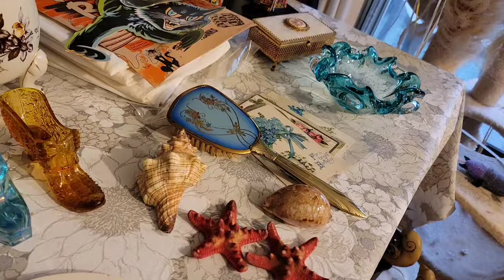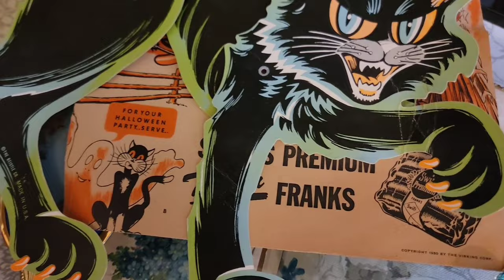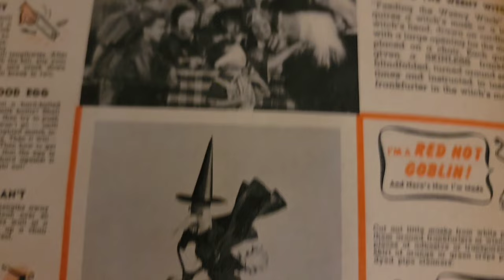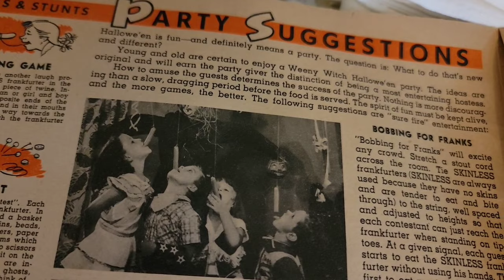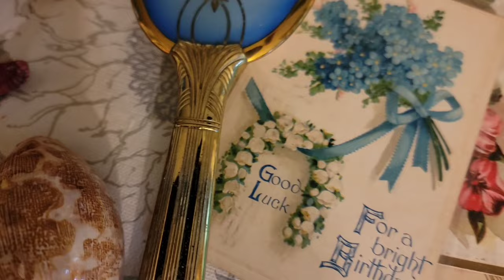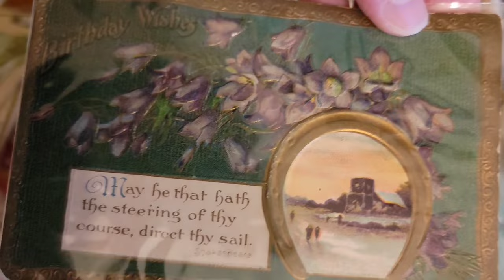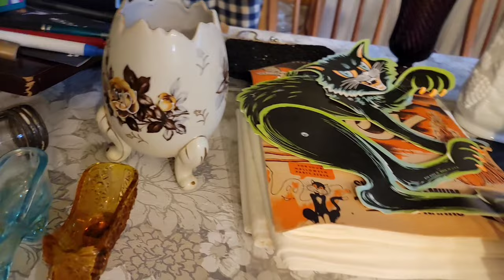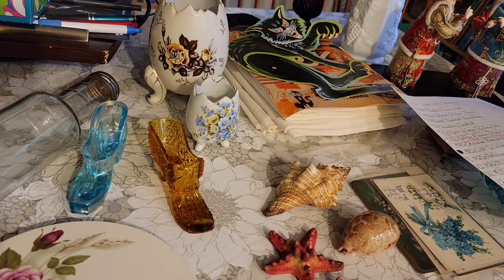Buy It Now SALE | Unleashing the Hidden Treasures: Live YouTube Sales Vlog 🎁 Full-Time Reseller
✅ I'm a thriftier & reseller LIVE on YouTube every Monday @11:30am & @6:00pm et, Tuesday @11:30am,  Wednesday @11am & @4pm et, Thursday @11:30am, Friday @11:30am & @7pm et and Saturday @10pm et. I also have eBay, Etsy & Poshmark stores. In today's video, we will be discussing "Buy It Now SALE | Unleashing the Hidden Treasures: Live YouTube Sales Vlog 🎁 Full-Time Reseller"